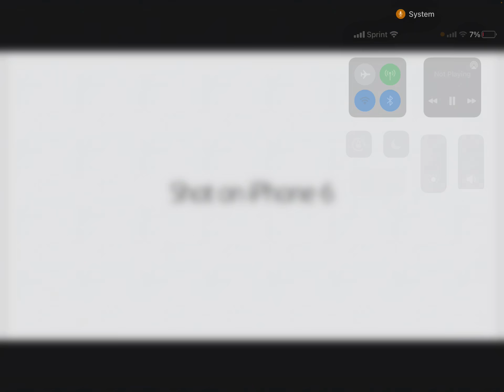When somebody in a horror movie does something logical